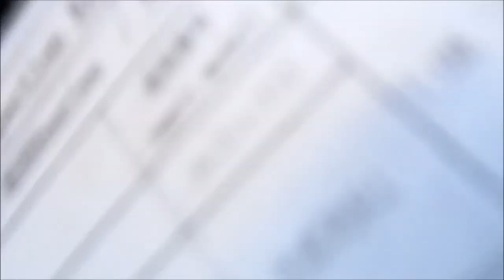Unboxing af Zalman z11 plus (Dansk)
Optager med: Fraps

Rediger med: Windows live movie maker